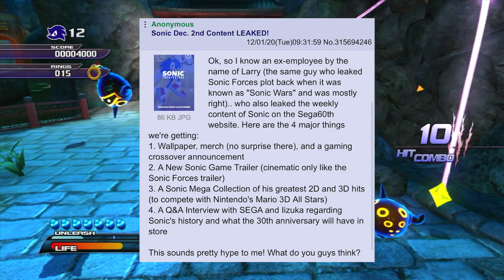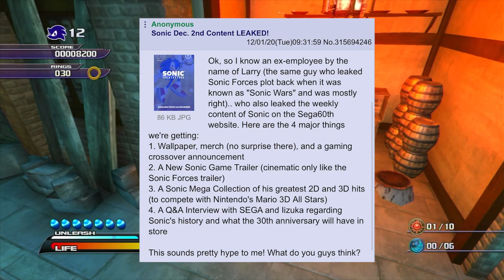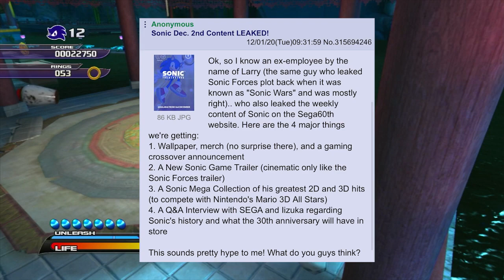Sonic Weekly Content Drop Leaked?!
This Larry guy... could he be right??? I'd be so hype... I gotta calm down LOL What do ya'll think tho???